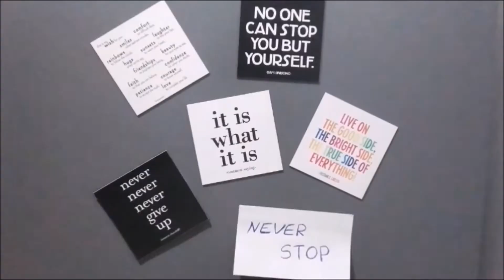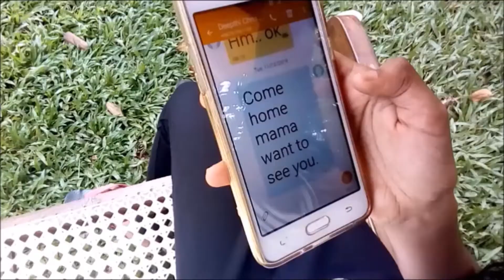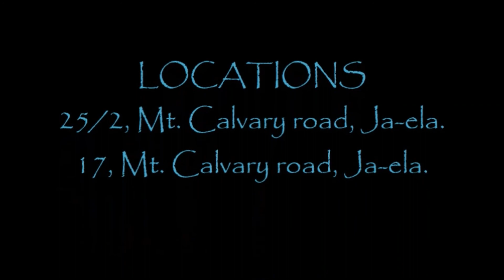MC Dream it Possible By SEE Lanka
Dream it Possible kids version
SEE Lanka